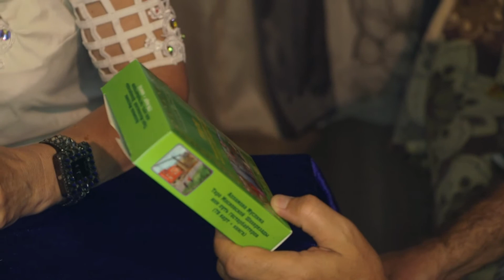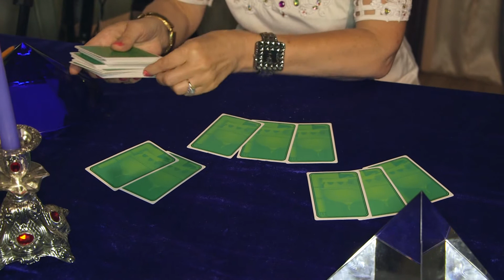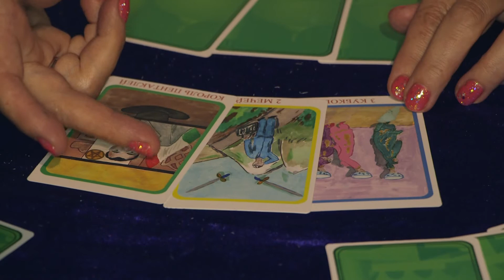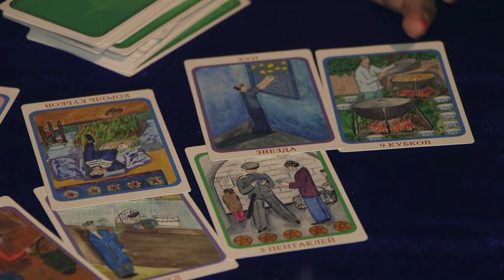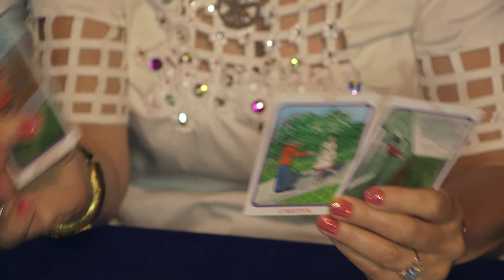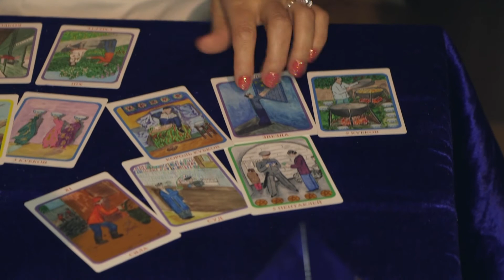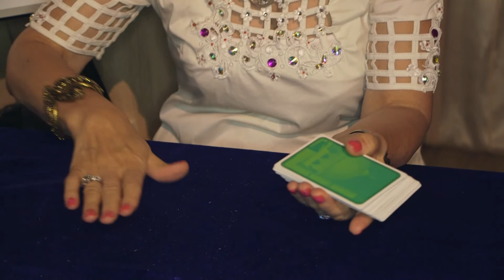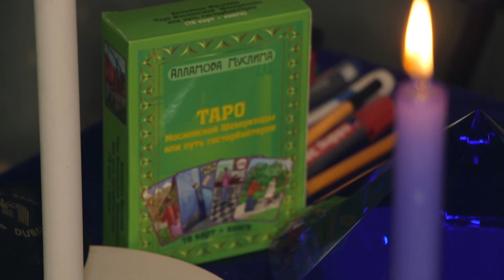Гадание и расклады на Таро. Таро Московской Шахерезады или путь гастарбайтеров.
Смотреть редкое видео на нашем канале "Мир приключений и путешествий"!
Здесь  Вы увидете как Муслима Алламова автор колоды Таро "Путь Гастарбайтеров" сама на конкретном примере  покажет как можно работать с этой колодой и как  работает эта колода на разные житейские  проблемы и по разным злободневным вопросам.

Смотрим видео !!!

Алламова Муслима Викторовна автор и разработчик Таро Московской Шахерезады или путь гастарбайтеров.

В 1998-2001 году обучалась и окончила Академию Астрологии (ректор М.Б. Левин), получив специальность астролог-сследователь.

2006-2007 - Обучение в Школе профессионального Таро. Окончила по специальности таролог-консультант.

Прошла спецкурсы «Диагностика и снятие магического воздействия» Ф.П.Эльдемурова, «Симболон» Н.М.Фроловой, курс «Марсельского Таро», спецкурсы В.Скляровой по «Таро Теней» и Таро «Парацельса» (диагностика здоровья) также прошла«Курс гадания на кофе» Э. Хапатнюковской и «Анализ глубинного символизма фотографии» (диагностика и предсказание) Ю.Пичугина.

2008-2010 — обучение в колледже Телема при Московском ОТО (изучала Таро Тота и создание талисманов).

В 2010 г. защитила диплом бакалавра Таро по теме «Семь принципов герметизма в колоде Таро Тота А.Кроули».

За создание авторской колоды Таро «Московская Шехерезада или Таро гастарбайтеров» (издана в изд. Велигор, в 2012 г.) в 2011 г. присвоено звание Магистра Таро и арканологии.

Обучалась в Российском Научном Хирологическом Обществе (ректор Борис Акимов) по специальности диагностической хиропсихологии и коррекционной хиромантии и имею квалификацию хироманта.

В 20012 г. обучалась в Европейской Школе Корреспондентского обучения по специальности практический психолог (есть сертификат).

Работаю с колодами Райдера Уэйта,  Марсельского Таро, «Таро Тота» А.Кроули,  М.Манары «Эротическое Таро», Таро Декамерон, Таро Казановы, Нью Вижн, Эра Водолея, Колесо года, Таро Дверей и пр., а также с колодами Ленорман, Таро Руми, Оракул Симболон, Библейское Таро, Таро Теней (Таро темного мира), Таро Парацельса, Алхимическое Таро и многое другое.

С вами была Алламова Муслима Викторовна.

Смотрим видео !!!